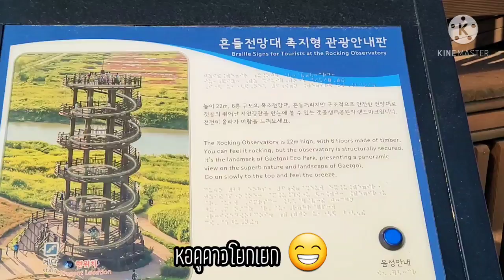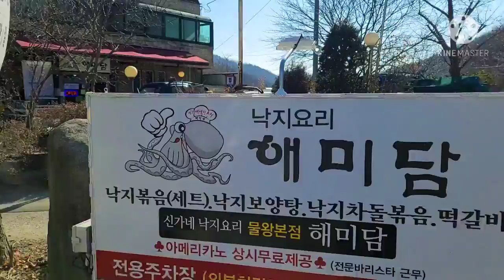สวนสาธารณะเชิงนิเวศ ชมวิวบนหอโยกเยก ที่"ชีฮึงแกชโกลแซง"시흥 갯골생에서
시흥갯골생 หอดูดาวโยกเยก#@เกาหลีใต้